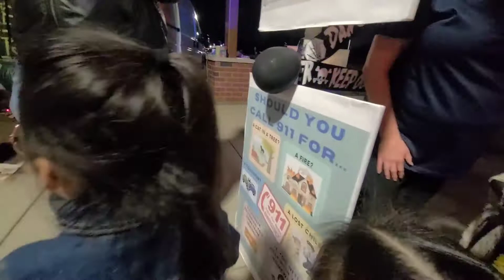Went To Trunk-or-Treat@OldTownPlaza. Kids Had A Lot Of Fun. Coj MeNyuam Mus Thov QhobNoom Haib Kawg.